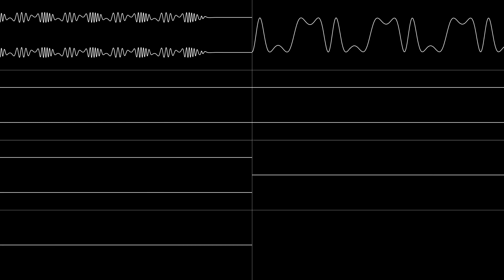Tempo (Sega Genesis) - Downtown Performance